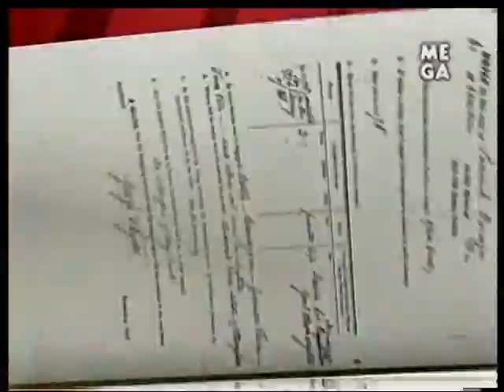Caso Cerrado Estelar - La Caliente Y La Celosa (2/2)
Caso Cerrado Edición Estelar! Emitido Por Mega